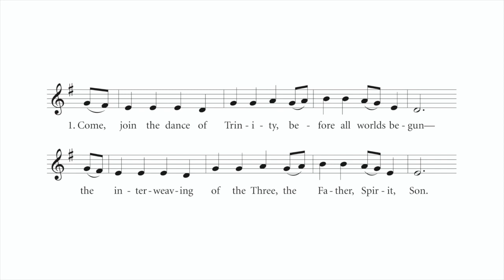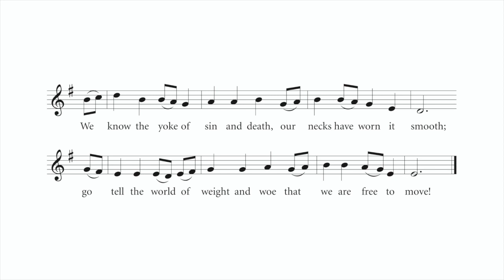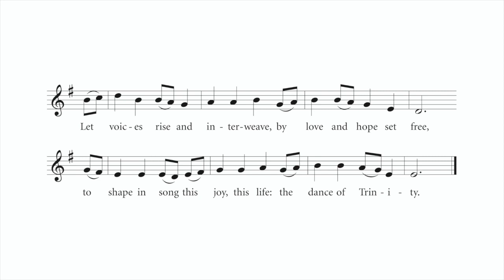Come, Join the Dance of Trinity, ELW 412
"Come, Join the Dance of Trinity," Evangelical Lutheran Worship 412

Text: Richard Leach, b. 1952

Recording: The Holy Trinity (June 11, 2017)
Mount Olive Lutheran Church, Minneapolis
Cantor David Cherwien, organ